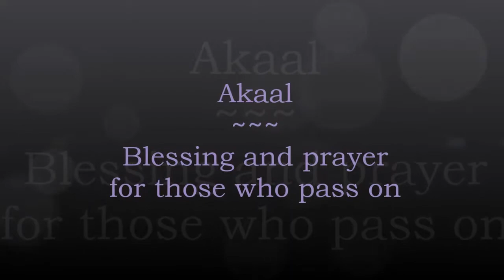Kundalini Yoga, prayer for the recently deceased: Akaal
Chanting Akaal three times, holding the soul who has passed on in your heart, will help give the soul the energy it needs to move beyond the pull of the Earth to his or her liberation. This is a simple prayer that helps those souls move on and gives comfort to those still in body.